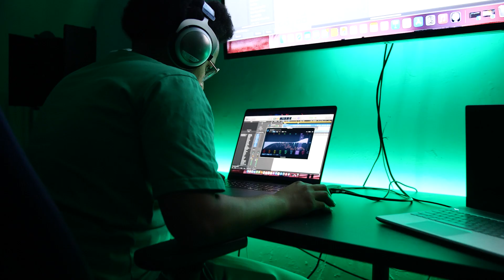Richii - Alles of Niets - (prod. by CurvedBeats) ''official music video''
Official music video: Richii – Alles of niets (prod. By CurvedBeats)

MUZIEK:
Producer: CurvedBeats
Mix and Mastering by: CurvedBeats

Directed by: Ritchell Mercé
Shot by: Tuned Visuals & ProdByJoost
Edited by: Tuned Visuals

Special thanks to: Denrick, Tony, Denise, Sanne en Noël.